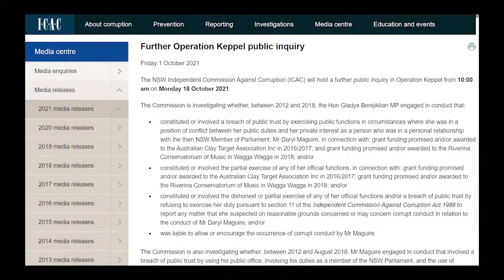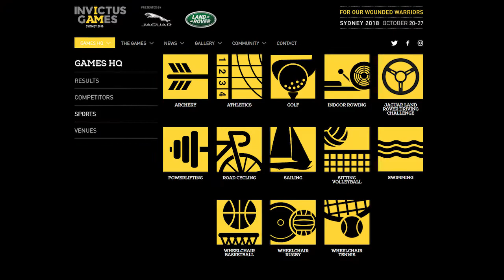ICAC - The Invictus Games Mystery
Daryl Maguire, under investigation by ICAC for potential corruption and misconduct, was really persistent in trying to get funding for upgraded clay target shooting facilities. One of his selling points? The facility could host the clay target shooting events for the Invictus Games. What could go wrong?